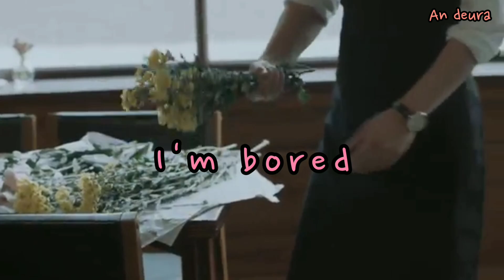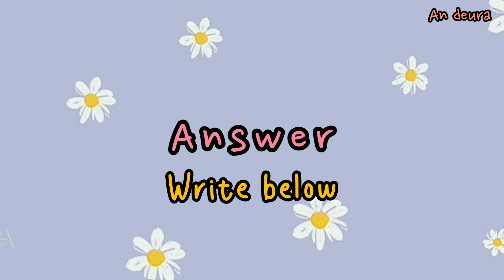GUESS BTOB SONGS IN ONE SECOND pt.2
CAN YOU GUESS BTOB SONGS IN ONE SECOND?

I don't onw any Music, Video, Pincture used in ths video. I just did the editing.